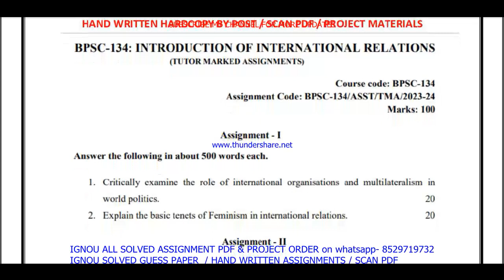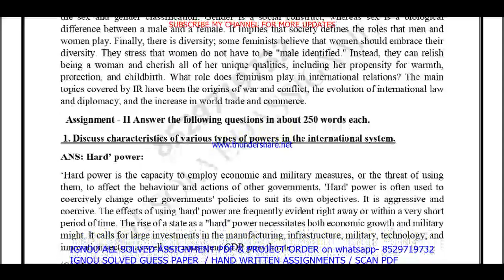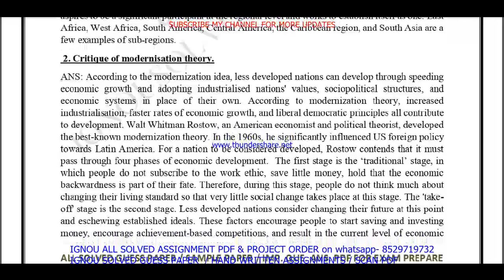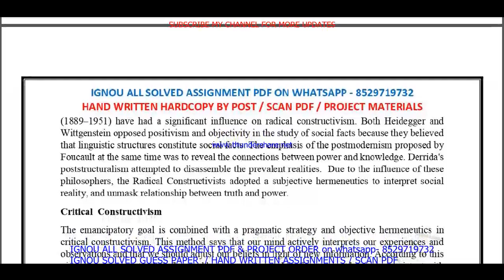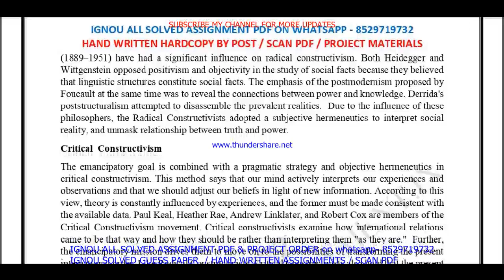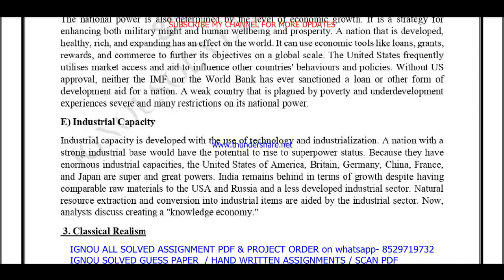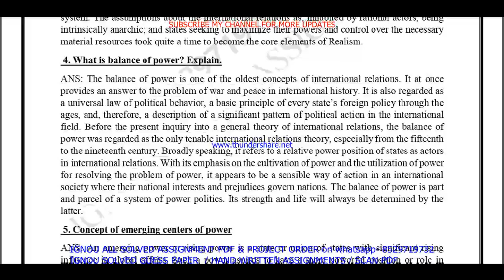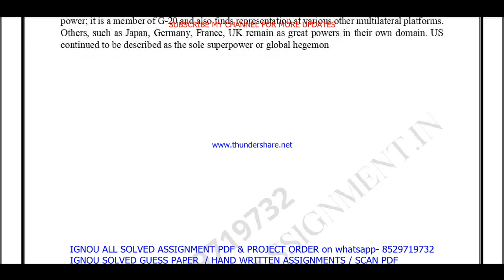bpsc 134 solved assignment 2023-24 || bpsc 134 solved assignment 2024 in English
bpsc 134,
bpsc134,
bpsc 134 assignment 2023-24 in English,
bpsc 134 solved assignment in English,
bpsc 134 solved  assignment pdf download,
bpsc 134 assignment 2024 in English,

ignou,
ignou bpsc 134,
bpsc 134 solved assignment 2024 in English,
bpsc 134 handwritten assignment pdf 2023-24,
bpsc 134 ignou assignment with answer,
bpsc 134 assignment 2023-24 solved,